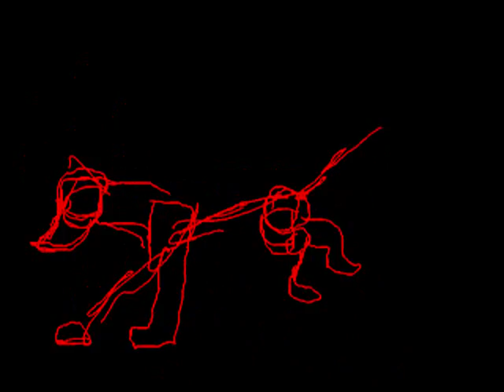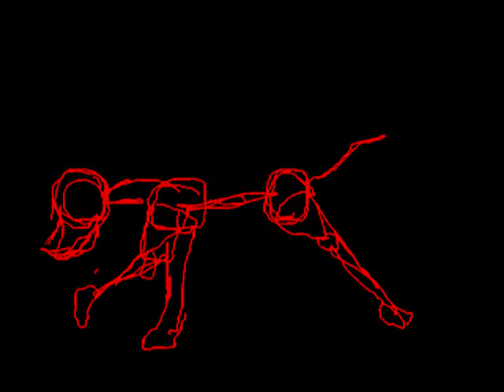Animation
I'm gonna be doing animations by now, and also picture slideshows..